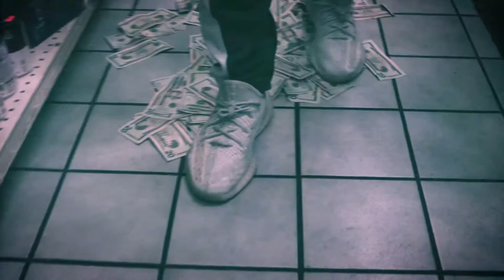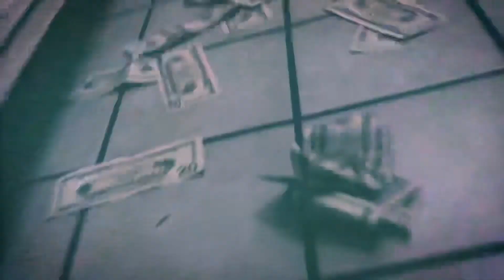Wayne Busy - No Hook pt 2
Fmoi waynebag_23 Snapchat :waynebang1